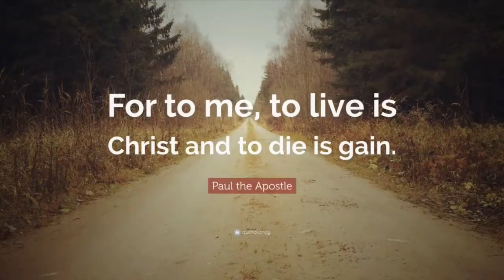Salam's Social Services and Nader Hanna